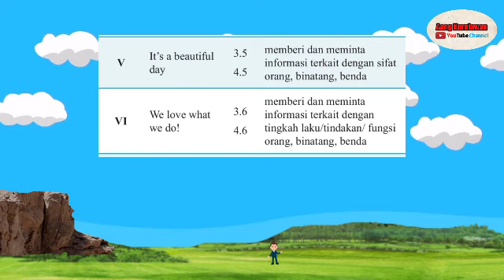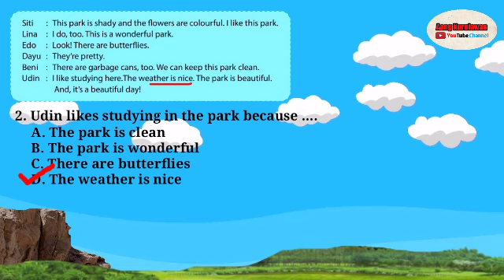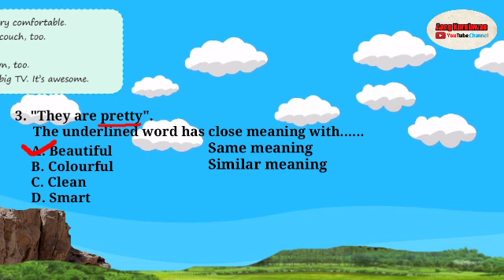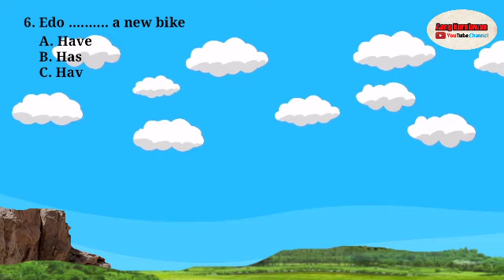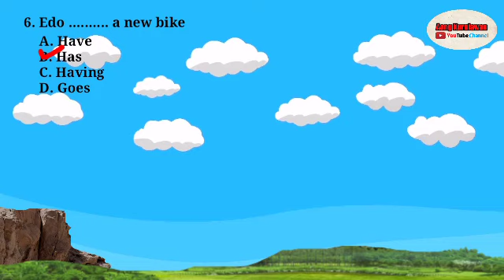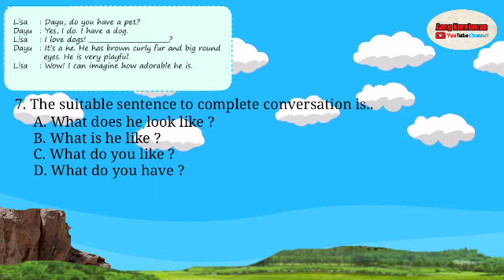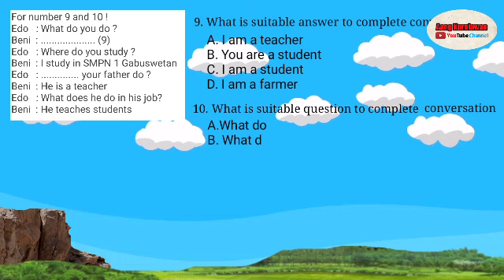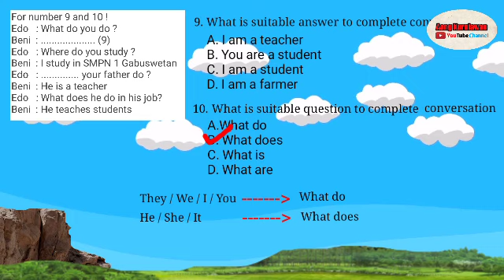Latihan dan Pembahasan Soal PTS Bahasa Inggris SMP Kelas 7 Semester 2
Video ini berisi latihan soal dan cara menjawab pertanyaan pertanyaan yang kemungkinan muncul dalam PTS Bahasa Inggris SMP kelas 7 semester 2.